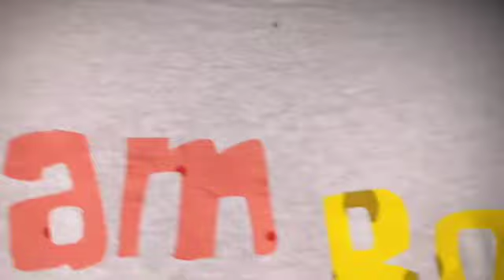CARLOS&MARLEY gender reveal......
A special moment for these to make sure you go follow my nephews page @ Carlos VOLGSS to join them on their journey THANKS FOR THE LOVBE AND SUPPORT MAKE SURE TO LIKE COMMENT AND SUBSCRIBE

FACEBOOK Ruby Sanchez

Instagram BALDERASMARIE
SNAPCHAT BALDERASMARIE
FACEBOOK MARIE BALDERAS